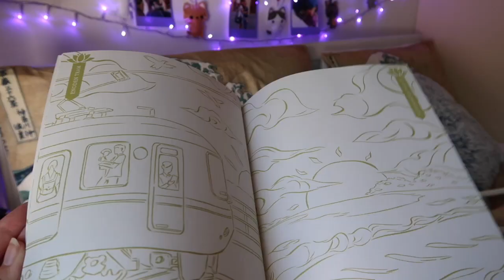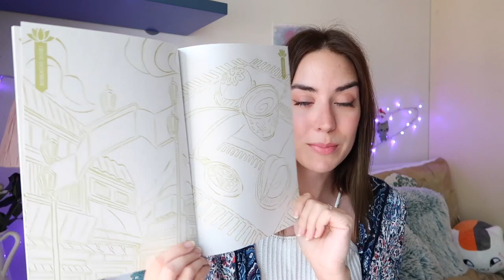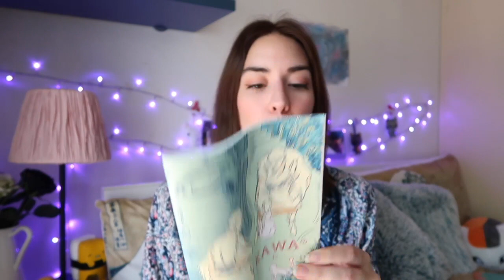NEKO BOX UNBOXING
Oggi apriamo insieme una box molto speciale direttamente dal Giappone!